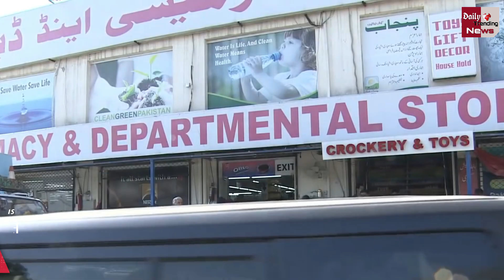Corona Lockdown: पाकिस्तान में फिर लगाया गया आंशिक लॉकडाउन, पिछले साल से हालात ज्‍यादा खराब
Partial Lockdown Implemented In Pakistan | Corona In Pakistan Partial Lockdown Imposed In Pakistan And Full Lockdown Will Be Implemented From From April 1